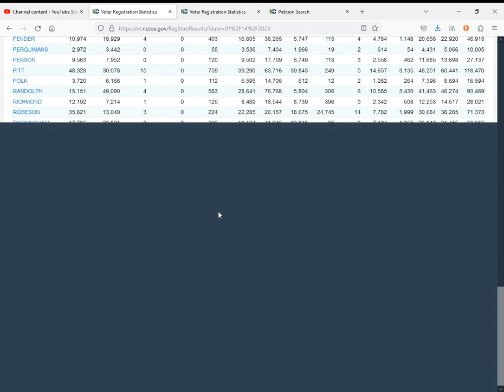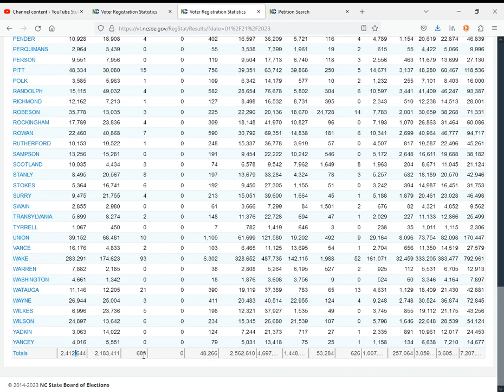Talking About North Carolina's Voter Registration Statistics And Petitions: 01/21/2023